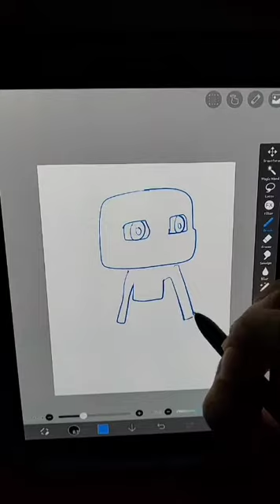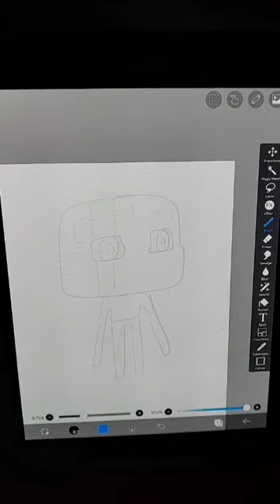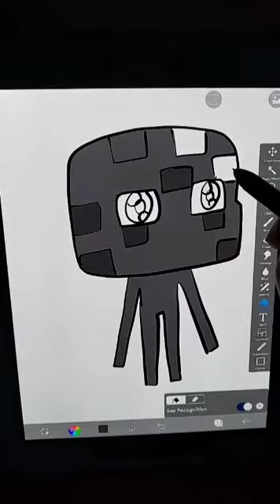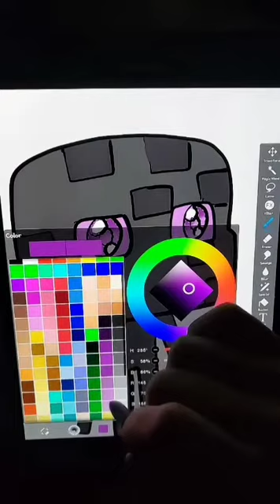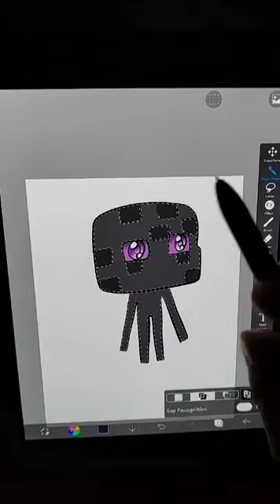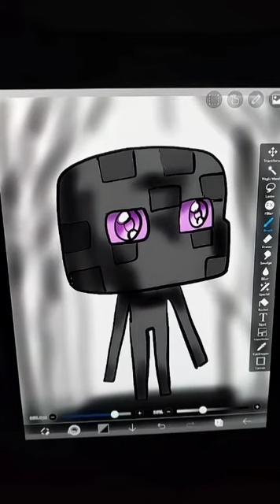Minecraft art! chibi ender!